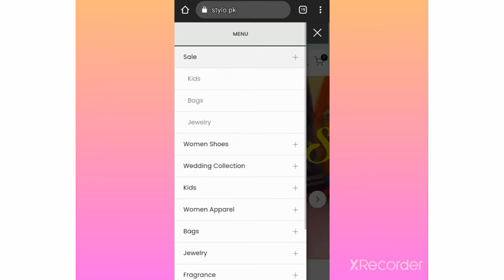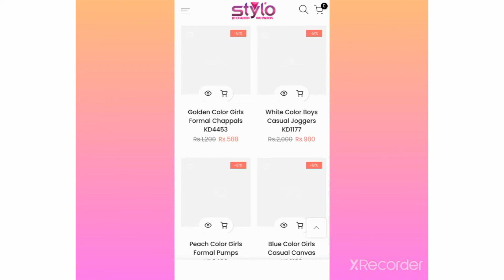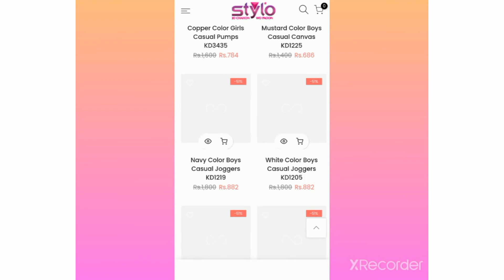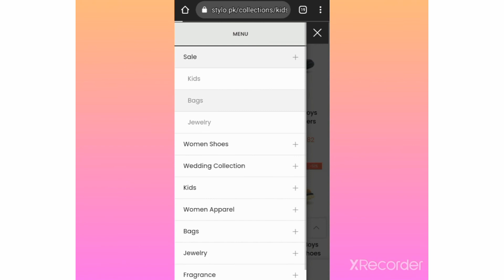stylo sale upto 51% shoes bags jewellery | stylo online sale